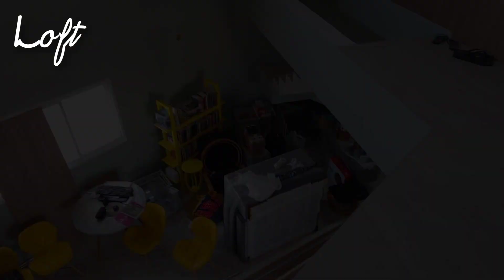Vídeo 12 do Loft: atualização da reforma e nossa mudança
Pessoal, estou acabada. Mudamos dia 17/04 no meio da reforma e eu estou muito cansada. Todo dia tem muita gente no Loft para finalizar a fase 1. Não está sendo fácil. Não consigo cozinhar e estou com o refluxo e alergias atacadas. Mas tudo bem, é por uma boa causa